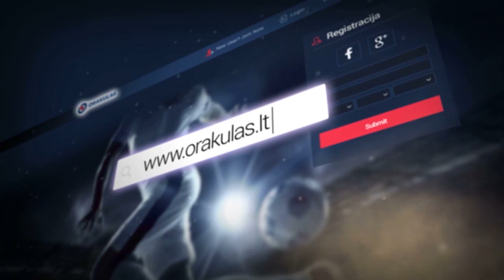Š.Jasikevičius: „Stengėmės nepervarginti lyderių“